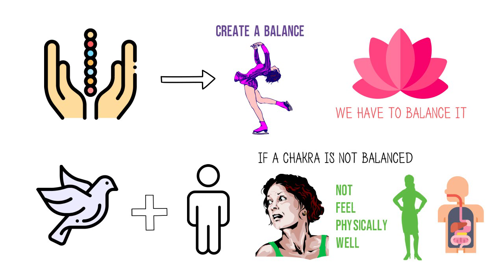The Chakras And Mandala Art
Podcast Interview with Monika Cilmi

How To Find Joy And Inner Peace With Valeria Teles

My name is Valeria Teles (pen-name) aka Valeria Koopman. I am a Healing Coach, Author and Podcaster.

I wrote the Fit for Joy book to share the connection between holistic health and spirituality.

In Fit for Joy, I start a conversation about the “true” meaning of health from my professional view as a fitness trainer and first-prize fitness competitor, as well as my personal experiences.

My other two recently published books are on Love awareness and Inner Peace.

As a podcast host, I explore meaningful truths, ideas, and insights about physical, mental and spiritual health to awaken new ways of thinking that can lead us toward a new way of being well.

QUOTE
“It matters that you make healthy choices every day. It matters that you live your life in the moment. It matters that you love, and that you care about discovering the miraculous being you already are.”
Get your "Fit for Joy" book by author Valeria Teles. for Joy Book on Amazon for Joy YouTube Channel